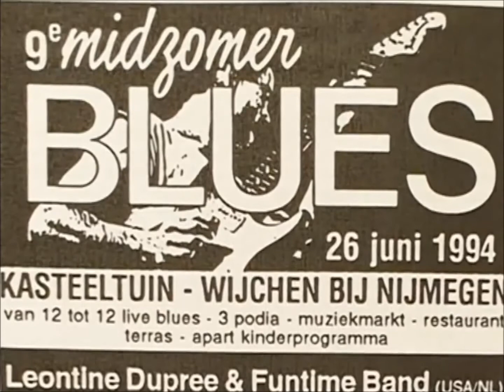AN OLDIE! | 1994 & 2019 Blueprint LIVE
DUST MY BROOM (1994)
Written by Robert Johnson
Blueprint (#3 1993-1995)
MOVE IT ON OVER (2019, one time reunion show)

In 1994 my blues band "Blueprint" won an award called the "Midzomer Blues Train" for Best Newcomer. MY were we young :-)

Guitar & vocal by Ralph Schraven
Bass & vocal by Gerben Koolen
Drums & vocal by Mark Schraven